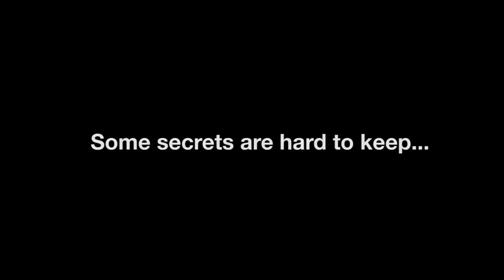Zomben #1 Teaser Trailer (Comic Book)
Ben has many problems.  Being undead is just one of them. ZOMBEN #1 is NOW AVAILABLE! Watch the trailer here and pick up YOUR copy at comic shops everywhere!